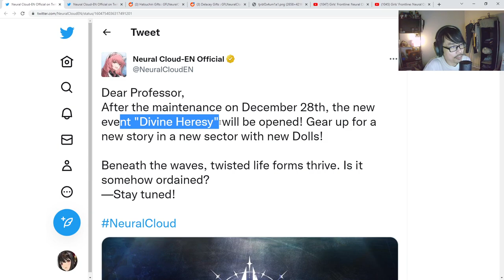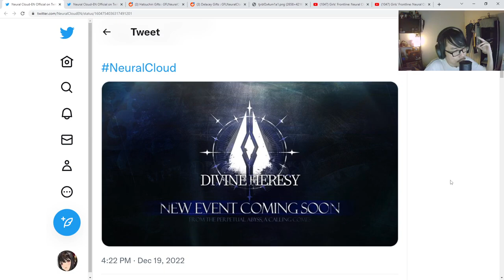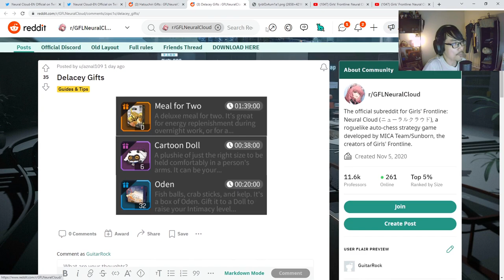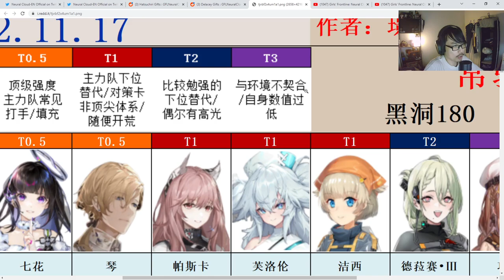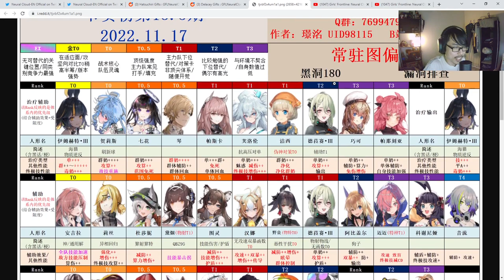DELACEY VS HATSUCHIRI - MUST PULL UNITS? | Neural Cloud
The next banner might be a trap so just a warning to players who are looking for a meta character!